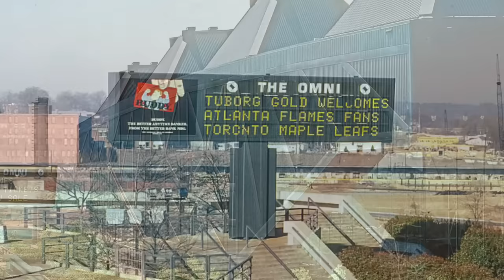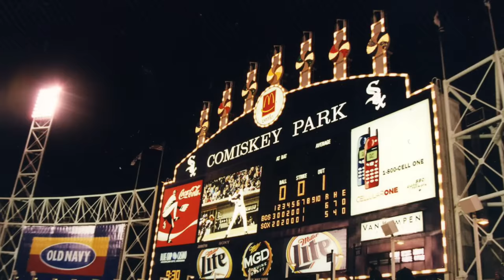Stadiums and Arenas That Were Obsolete Quickly…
References:

MLS.com

Warren LeMay

U. Of Memphis

"Constructing a Stadium"by Klearchos KapoutsisCC BY 2.0.

"Mapfre Stadium (Columbus, Ohio) - aerial photo"by NheyobCC BY-SA 4.0.
"Mapfre Stadium"by Jamie SmedCC BY 2.0.

"File:Columbus Crew v. Chicago Fire June 2013 04 (Columbus Crew Stadium).jpg"by Michael BareraCC BY-SA 4.0.
"File:Columbus Crew v. Chicago Fire June 2013 01 (Columbus Crew Stadium).jpg" by Michael BareraCC BY-SA 4.0.
"Luxury Suite - AT&T Park Tour" by jdnx CCBY2.0.
"File:Edward Jones Dome KM.jpg" by No machine-readable author provided.
"Edward Jones Dome, St Louis, MO" by Haydn BlackeyCC BY-SA 2.0.

“Openingday1991.jpg”by Batwierdo2020 CCBY SA 4.0.
"File:Guaranteed Rate Field White Sox vs NY Mets 37.jpg"by Zakarie Faibis CCBY-SA4.0.

"Chicago White Sox-New York Mets Guaranteed Rate Field 22"by Zakarie FaibisCC BY-SA4.0.